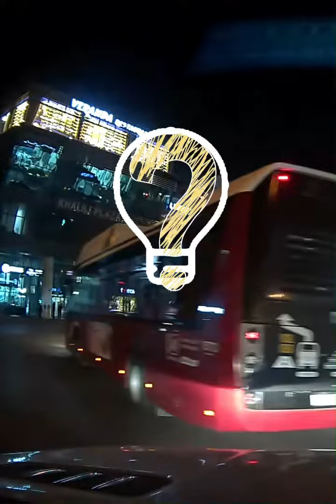Drive me crazy positive auto blog dashcam crazydrivers safetyfirst respect each other